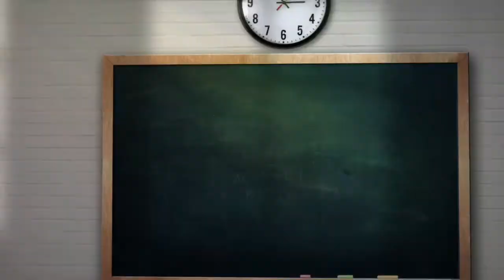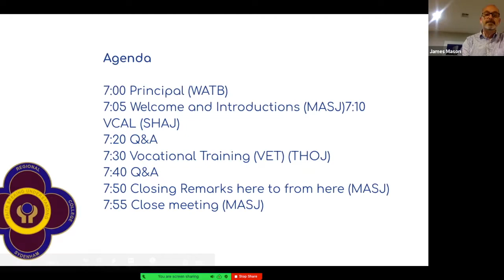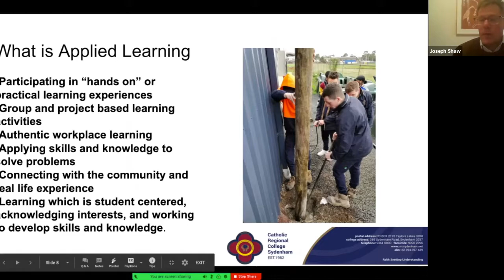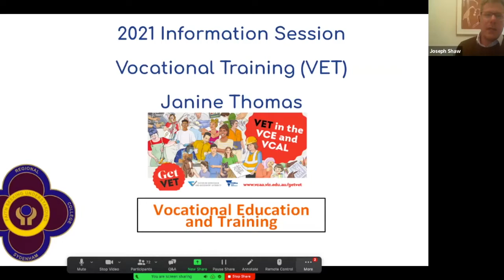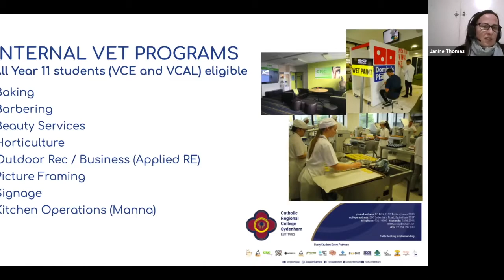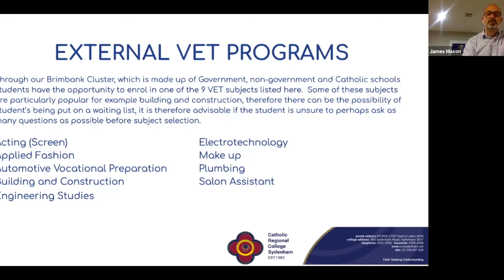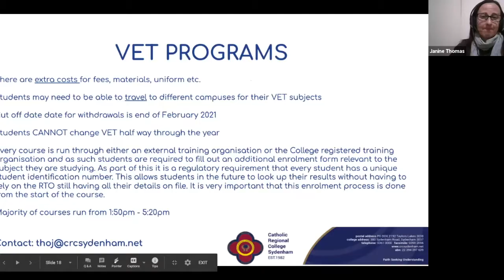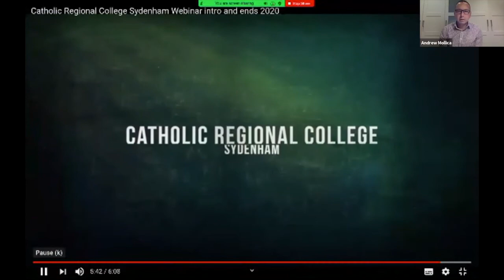VET and VCAL Webinar 2020 for Catholic Regional College Sydenham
Catholic Regional College Sydenham is a catholic senior secondary college in the west of Melbourne. A specialist year 11 & 12 College, it is unique.